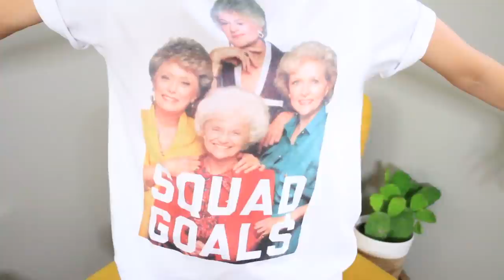FEBRUARY FAVORITES // Grace Helbig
Hey, guess what? These are some of the things I like a lot right now.